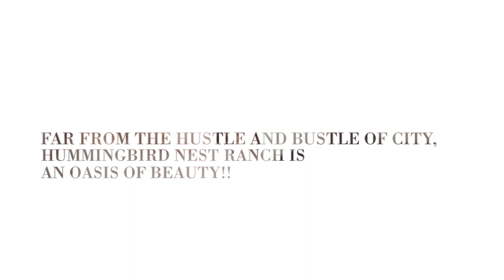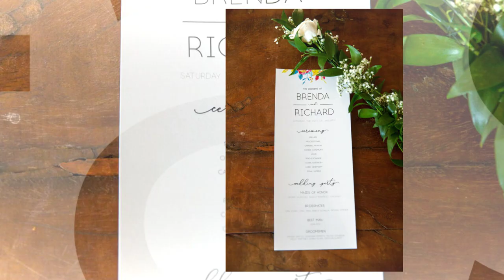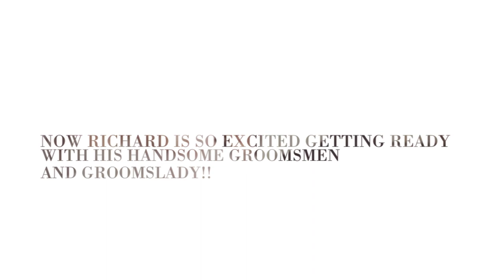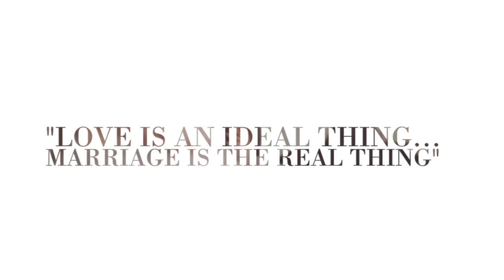RICHARD AND BRENDA GETTING READY ON THEIR WEDDING - January 19, 2019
Richard and Brenda excitedly getting ready on their wedding at the beautiful, magical and enchanting Hummingbird Nest Ranch on January 19, 2019.